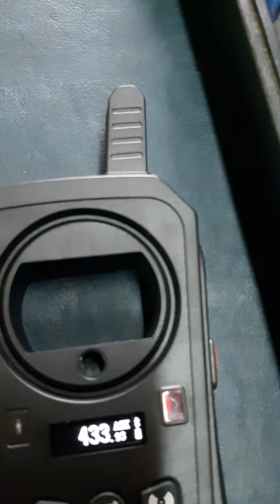Lectura de frecuencia con kd x2.